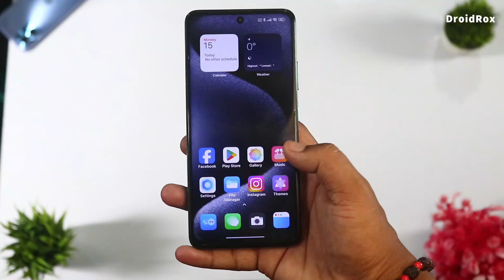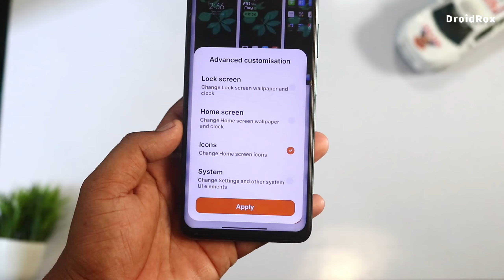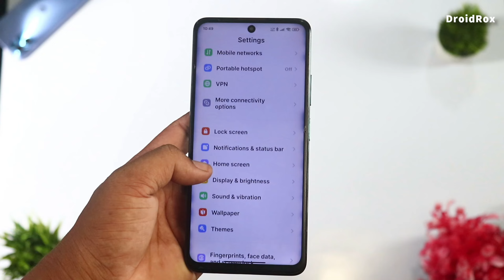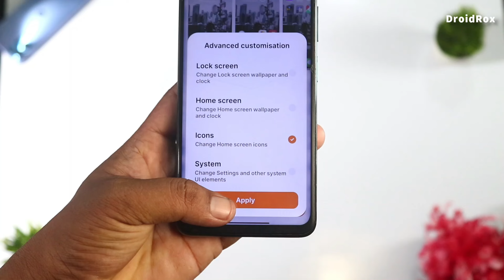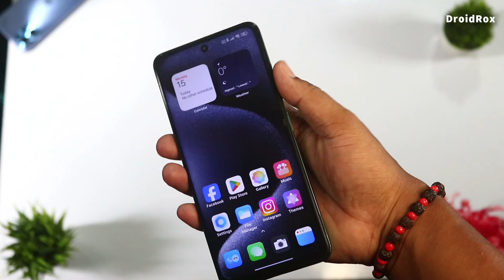😱😱 Top 3 NEW iOS Themes for HyperOS | Miui 14 themes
Video Topic: 😱😱 Top 3 NEW iOS Themes for HyperOS | iOS Themes | Miui 14 themes

** Themes Name List:

Note: Sabhi themes ka name aap theme store mein search karo. Link not available.

1.
* Sunset
* MTX.GREEN

2 .
* Capsule assembly
* SANGETEL

3. Supreme max

best ios theme for miui
xiaomi hyperos theme
theme ios style for any xiaomi
xiaomi ios theme
miui theme ios
hyperos themes
iphone theme for hyperos
hyperos theme
ios theme for miui
theme ios on xiaomi devices
best miui themes for hyperos
ios 17 theme for xiaomi
hyperos ios theme
xiaomi hyperos iphone theme
miui 12 ios theme
miui theme ios
miui themes